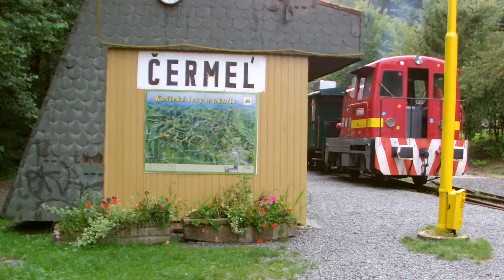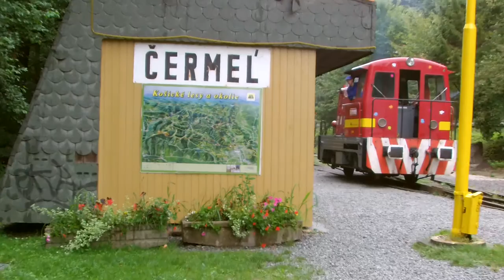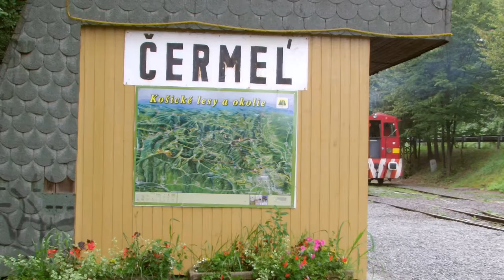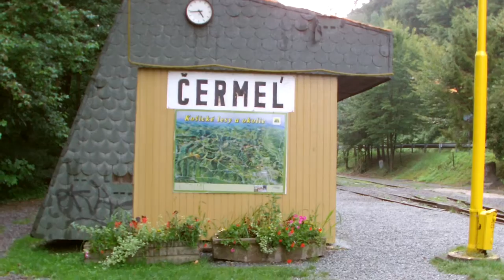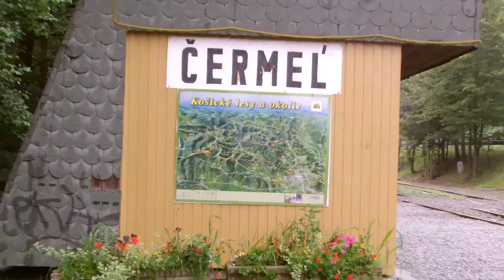Čermeľská Detská Železnička Košice MAPA next Vláčik Čermel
Prekládka Rušna menom: JANKA
Krátke Video z Čermeľskej Doliny Košice - Čermeľská Železnička - Čermeľ Alpinka Železnica rok 2014